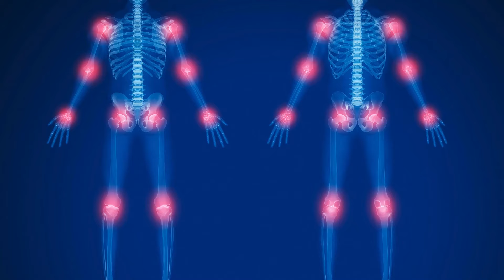Fibromiyalji Tedavisinde Hangi İlaçlar Kullanılır?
Fibromiyalji tedavisinde hangi ilaçlar kullanılır?

Facebook hesabımızda etkileşimde bulunarak bizlere daha kaliteli içerikler için destek olabilirsiniz.

Web sitemizi görüntülemek ve randevu taleplerinizi iletmek için adresimizi ziyaret edebilirsiniz.

Sağlık ve şifa dolu günler dileriz.